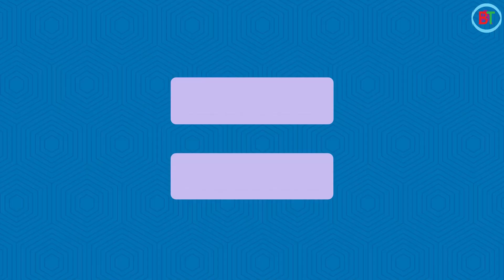Basic Concept Automatic Transfer Switch(ATS) Project with Siemens Logo PLC Bangla Tutorial Lecture 1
PLC Training, PLC Programming Tutorial in Bangla, PLC Bangla Tutorial, PLC Tutorial in Bangla, HMI Training, VFD Training, VFD Tutorial, Our institution is provided.
ATS:
This ATS Project is very important in the industry because in order to keep the power in the industry, you most use this project, so knowing all about ATS is important for all of our Engineers.

ATS:
এই ATS প্রকল্পটি শিল্পে অত্যন্ত গুরুত্বপূর্ণ কারণ শিল্পে শক্তি রাখার জন্য আপনি সবচেয়ে বেশি এই প্রকল্পটি ব্যবহার করেন, সুতরাং ATS সম্পর্কে সমস্ত কিছু জানা আমাদের ইঞ্জিনিয়ারদের পক্ষে গুরুত্বপূর্ণ।

Topic: ATS Project
Lectured by: Md. Murshalin

You will find us leading institute in Bangladesh.
1.Basic to Advanced Industrial Training
2.Advance Industrial Automation & Instrumentation (Regular)
3.Advance Industrial Automation & Instrumentation (Weekend)
4.Advance Industrial Automation & Instrumentation (Friday)
5.AUTO CAD (2D & 3D) training (Civil Eng.)
6.Industrial Attachment On Microcontroller & Embedded System
7.Advance Microcontroller & Embedded System
8.Basic Industrial Concept
9.Advance Training Program on Substation
10.Advance Training Program on AC Drive / Inverter